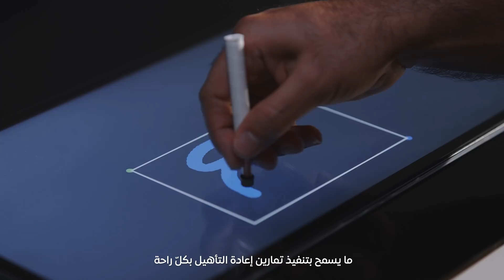Ep 8: Dr. Mohamad Eid – Assistant Professor of Electrical Engineering | د. محمد عيد - مهندس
Dr. Mohamad Eid used his PhD in engineering to develop educational technologies geared towards helping learners, including those with learning difficulties.

طوّر الدكتور محمد عيد، الحائز على شهادة دكتوراه في الهندسة، تقنيات تعليمية موجهة لمساعدة المتعلمين، خاصة أولئك الذين يعانون من صعوبات تعلمية.